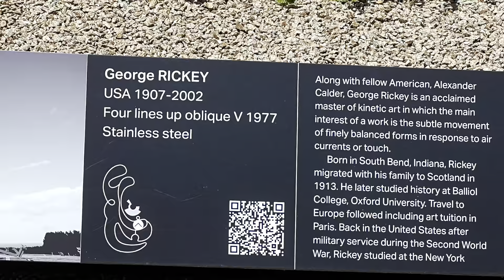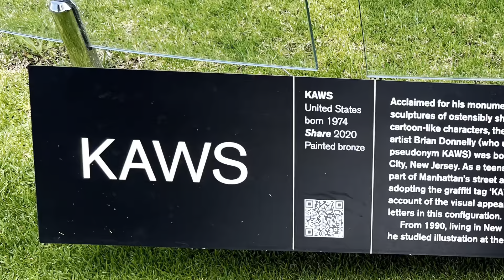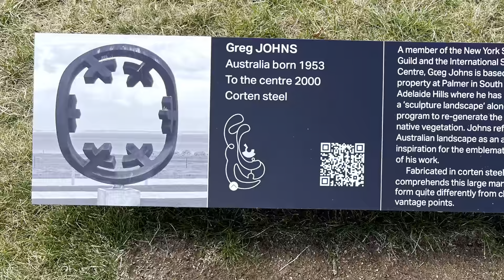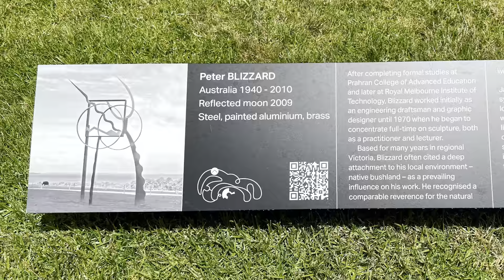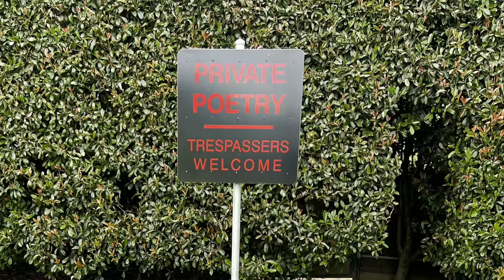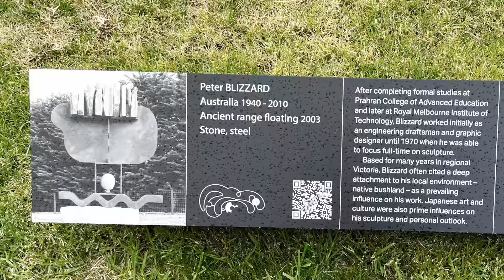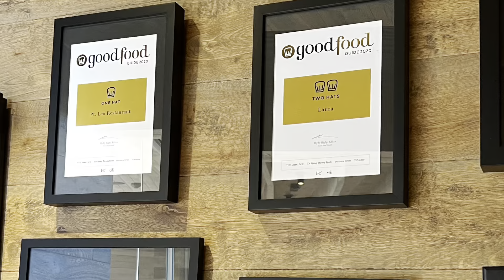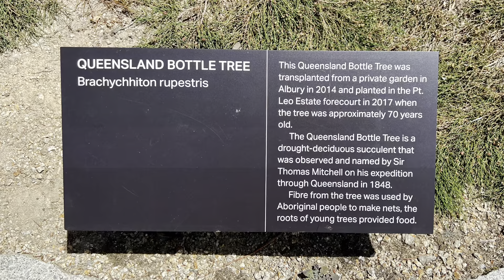Wine tasting and Scalpture Park at PT. Leo Estate - Victoria - Australia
Wine tasting for only AUD 10 or AUD 20
and Scalpture Park entrance fee for AUD 10 at PT. Leo Estate on the way to Mornington Peninsula - Victoria - Australia

Nice place to relax and have a good wine.